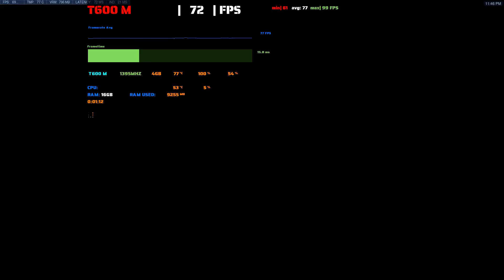*NVIDIA T600 (Laptop) in 30 Games | (2022-2023)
Nvidia Geforce T600m 4GB in 15 games a Benchmark test in 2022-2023

🖥️System Configurations:
Lenovo Lappy
An Core i7 12700H
A 16 Gigs of Beautiful DDR5
And a T600 Mobile, quite sufficient.

⭐Our CPU Upgrade recomendation :
⭐CPU Upgrade if you own i3 /LGA 1155: 👉
Best Value^
⭐CPU Upgrade if you own AM3+ (Bulldozer/Piledriver):
⭐CPU Upgrade if you own LGA 1151 (Skylake/Kaby Lake/Coffee Lake):
⭐CPU Upgrade if you own AM4 & AM5 (Ryzen):